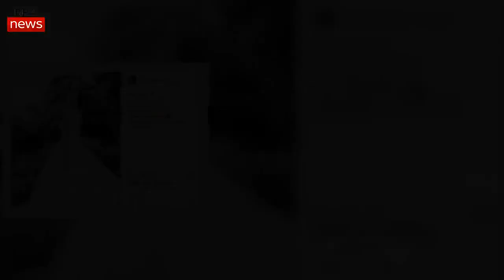Daniel Oliveira assinala Dia dos Namorados com momento único da relação com Andreia Rodrigues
Daniel Oliveira e Andreia Rodrigues são protagonistas de uma história de amor que resultou em casamento no dia 24 de junho de 2017. Desta união nasceu a pequena Alice, a 30 de maio de 2018. Hoje - 14 de fevereiro de 2019 - é dia de, por excelência, celebrar o amor e nem o diretor-geral de entretenimento da IMPRESA deixou passar a data em branco.
Para assinalar o Dia dos Namorados, Daniel Oliveira publicou - na sua conta pessoal de Instagram - uma recordação muito especial: Andreia vestida de noiva no dia em que, na presença da família e dos amigos, o casal deu o nó que se quer para sempre.
A família que já era feliz, viu aumentar o amor com a chegada da primeira filha e, embora proteja a privacidade e individualidade da menina, não se coíbe de partilhar os bons momentos, com os seguidores.